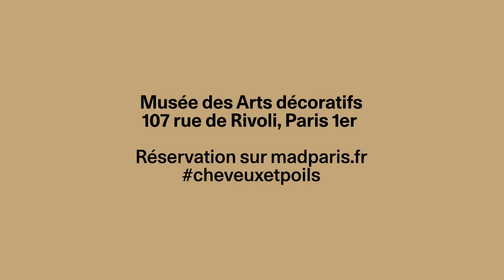Découvrez l'exposition « Des cheveux et des poils »⁠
Le musée des Arts décoratif présente l’exposition « Des cheveux et des poils » jusqu’au 17 septembre 2023. Découvrez à travers plus de 600 œuvres du XVe siècle à nos jours, comment la coiffure et l’agencement des poils humains participent depuis des siècles à la construction des apparences. Histoire de la coiffure, questions liées à la pilosité faciale et corporelle, signe d'adhésion à une mode, une conviction, une contestation, symbole de féminité ou de virilité, autant de thème qui sont abordés dans cette exposition inédite.

Crédits : Visuel « Des cheveux et des poils » librement inspiré du travail de Naro Pinosa. Graphisme : © Paper ! Tiger ! (Aurélien Farina). Photo modèle : © Virgile Biechy  / Homme : Jacob Ferdinand Voet, Portrait d’un homme, avant 1689, Collection Jean-Louis Remilleux. Photo © Sotheby’s / Art Digital Studio / Femme : Jean-Baptiste-André Gautier d'Agoty, Portrait de femme, 1777, Marseille, musée des Beaux-Arts, inv. L85-3 © Musée des Beaux-Arts de Marseille